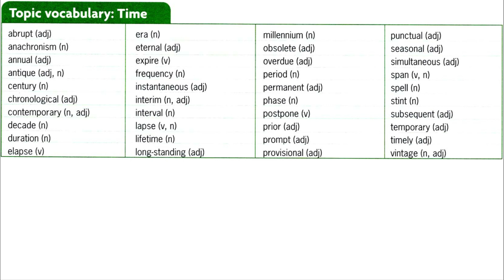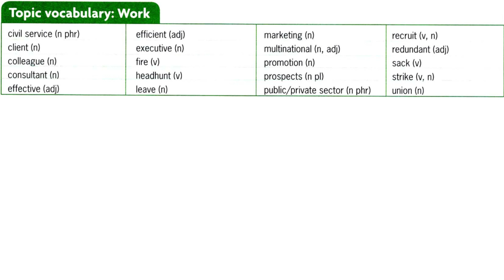Unit 6 Time and Work